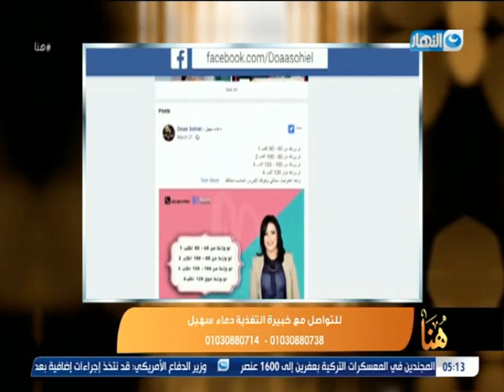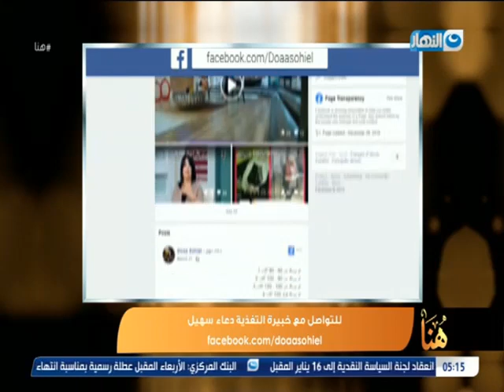هنا : الحلقة الكاملة ليوم 30 12 2019